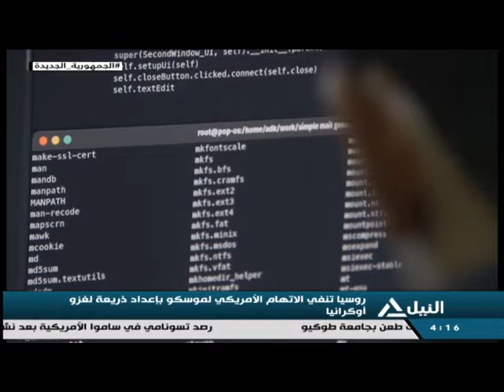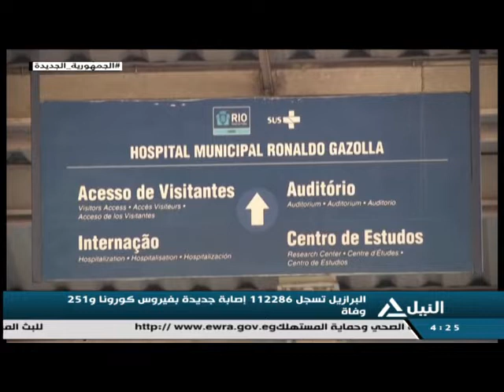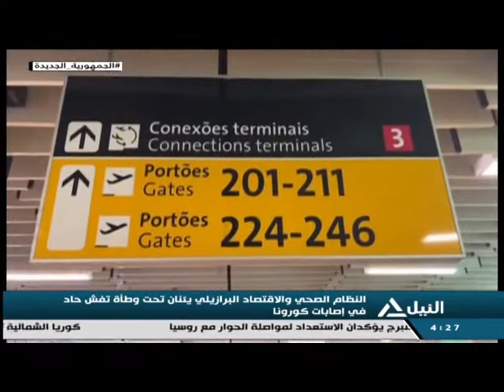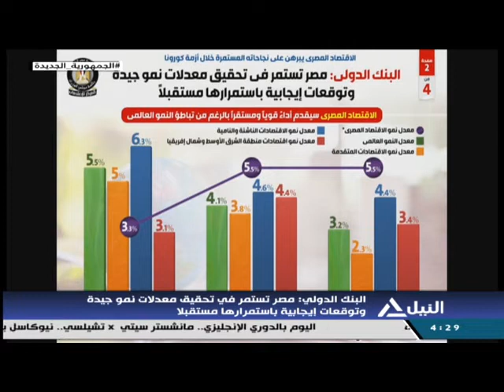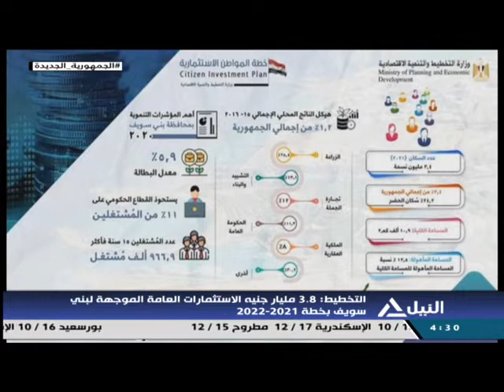بانوراما النيل الرابعه عصراً 15-1-2022